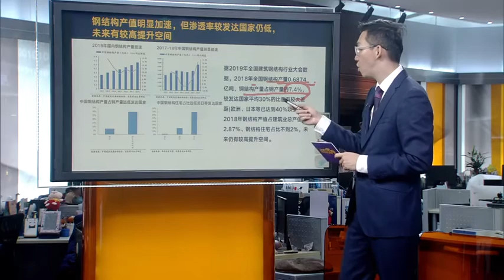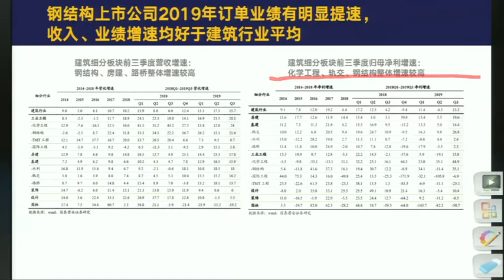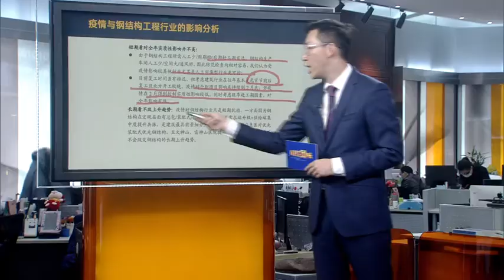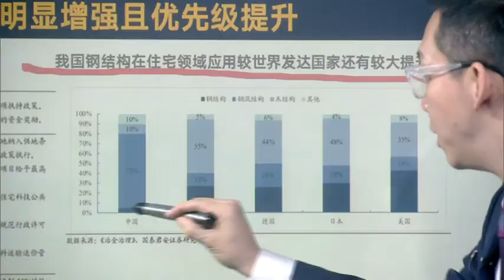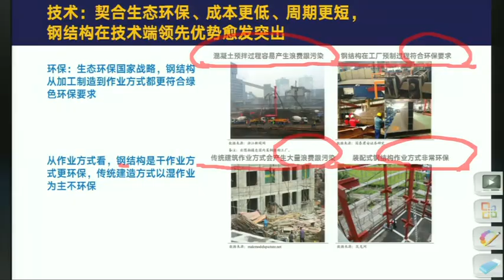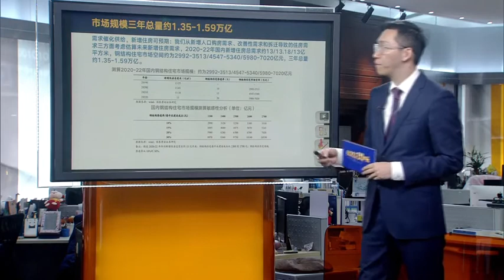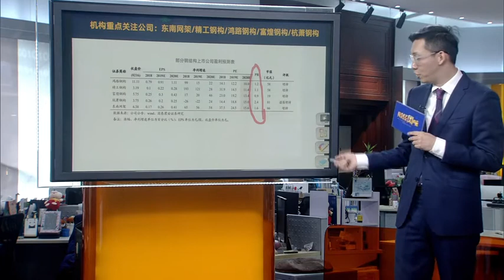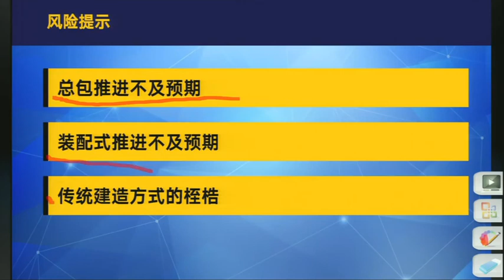研报点金20200307：技术优化助钢结构渗透率提升，商业模式升级催翻倍行情